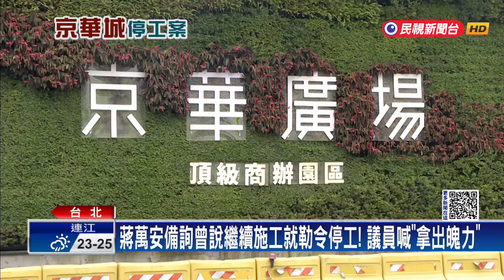「京華城停工案」掀攻防 李四川定調「最多不予施工勘驗」－民視新聞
【民視即時新聞】政治中心／綜合報導北檢查京華城案檢方聲請扣押土地獲准，但是否停工成藍綠白攻防戰。北市府發函法院詢問，昨天收到回函「請貴府自行依職權卓處」。台北市副市長李四川深夜發文稱，市府最多只能不予「施工勘驗」，沒有一條法令可依據馬上停工。讓民進黨北市議員簡舒培質疑，明明有建築法依據，現在看得就是市長究竟有沒有魄力。